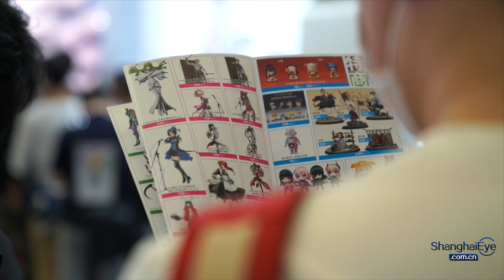Every cute thing you want can be found at the toy show in Shanghai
Shanghai Toy Show 2020 attracted a huge number of visitors recently. Long lines could be seen with people lining up inside and outside of the exhibition hall.

Hundreds of people waited in line overnight to ensure they had the best chance to grab the toys of their choice the moment the exhibition opened its doors.

Tickets for the 3-day exhibition sold out in just 90 minutes and many new limited editions were snapped up shortly after the launch. Some people had to start waiting in line at 2pm the day before the opening and some flew back from Los Angeles.

Designer toys, also called art toys, are toys and collectibles created by artists and designers which are usually made from vinyl and riffed off of pop culture tropes, such as hip-hop, graffiti and Japanese Manga culture. Initially, China only had a small art toy community, but in recent years, it has gained legions of fans and it has now gone mainstream.

Shanghai Toy Show provides a stage for domestic toy artists to showcase and promote their works. It also allows emerging artists and new types of toy art to gain more exposure.